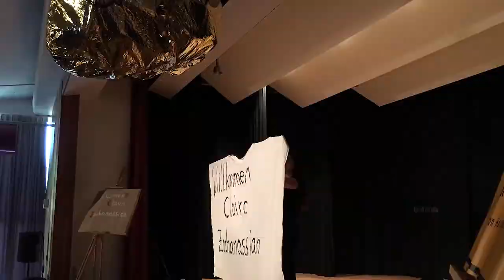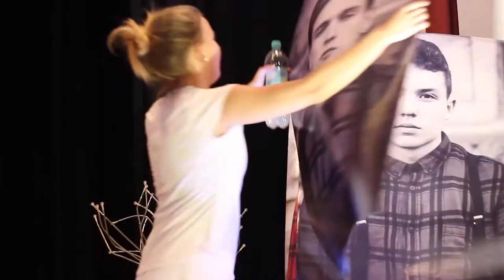Kill Ill - Film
Kompletter Kill Ill Film - privat